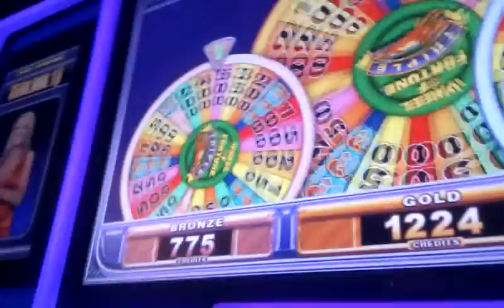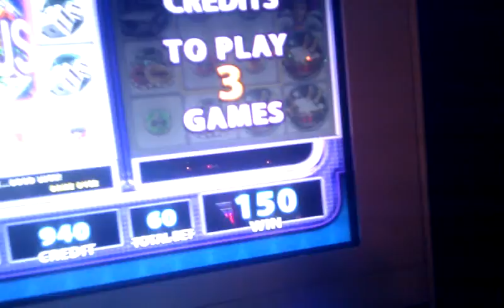Goreham in Vegas